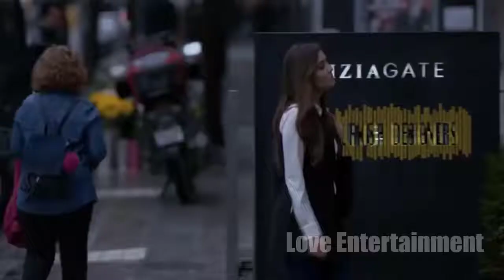Tumi Khub Dure Nou | Unreleased Track | TUTON | DIMENSION MEDIA | Presents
Singer : Tuton | Lyric : Sazal Mahmud Shahin | Tune : Afruj Bakth Tuton | Composed : Shihab Ripon